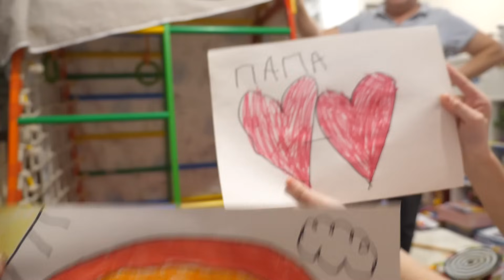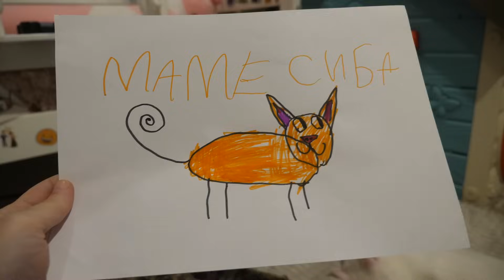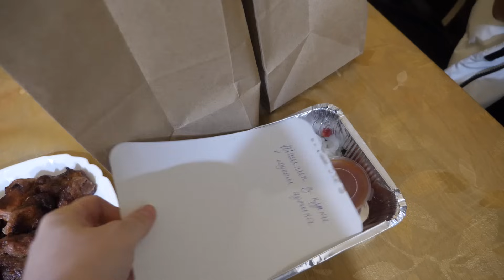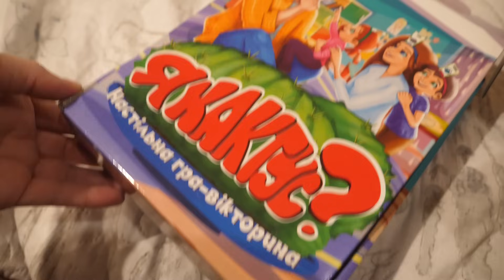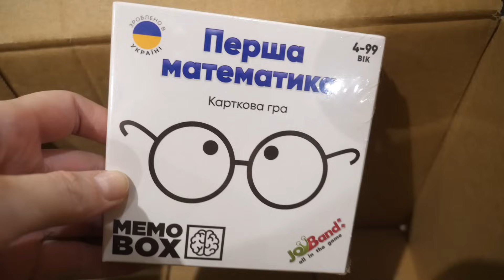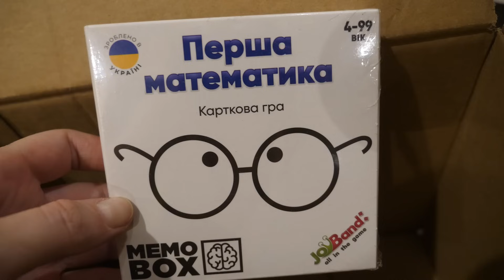VLOG Суп из шампуня. Шашлыки с братом. Данте плохо